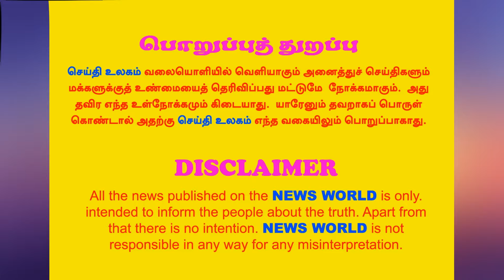நீதிமன்றத்தில் குட்டு வாங்கிய இளையராஜா! | Ilaiyaraja | court